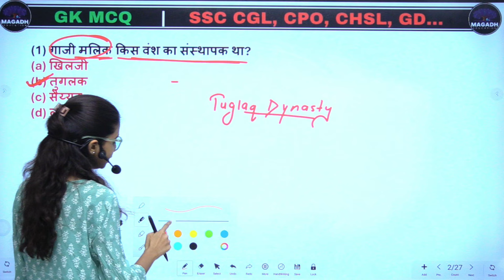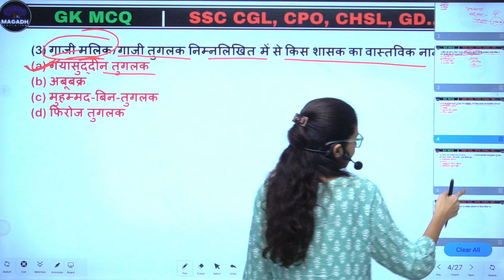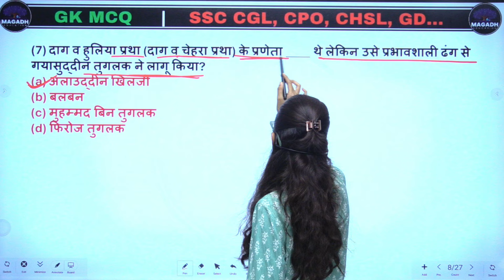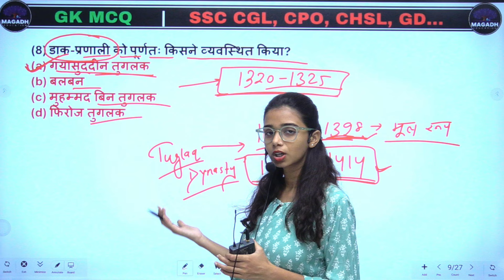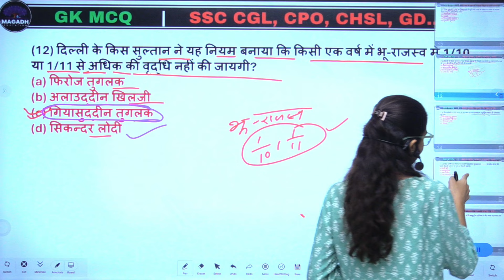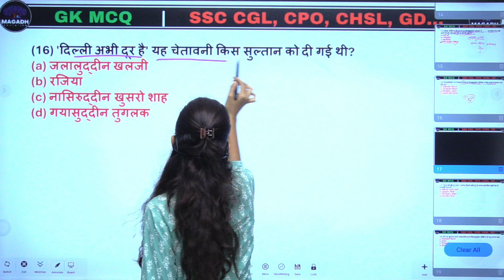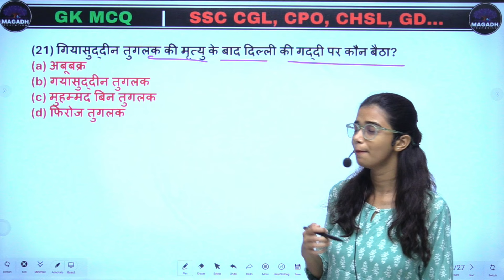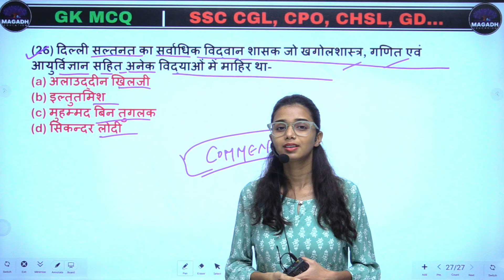Tughlaq dynasty #1 | Medieval History MCQs